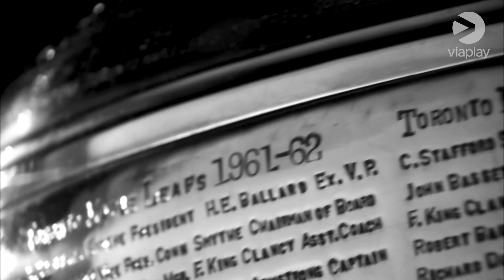Aleksander Barkov kokemuksen kautta parempana uudessa kannujahdissa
Kaikki finaaliottelut katsottavissa Viaplayssa!